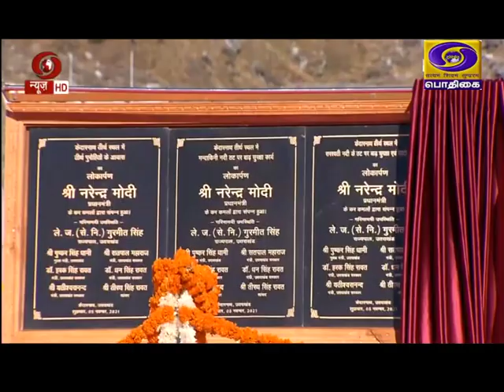Tamil Version of PM SPEECH FROM KEDARNATH